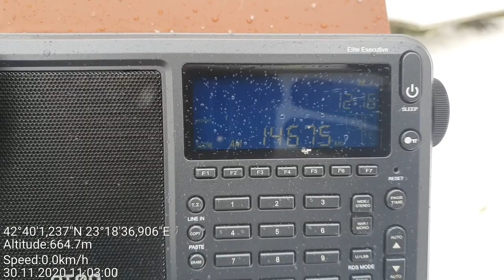SW DX - 2 Numbers Stations received simultaneously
Rx: Eton Elite Executive, Tecsun PL-365  telescopic antenna

14657 kHz AM - S06s "Russian Lady" Numbers Station
8597 kHz USB - E11 "Oblique" Numbers Station